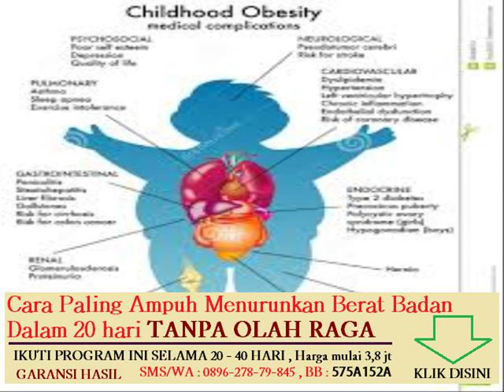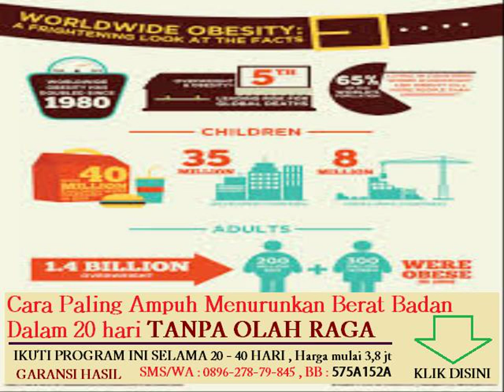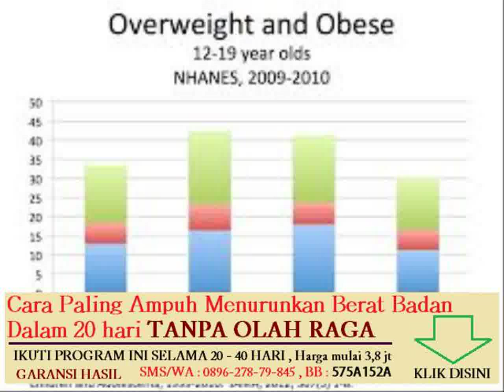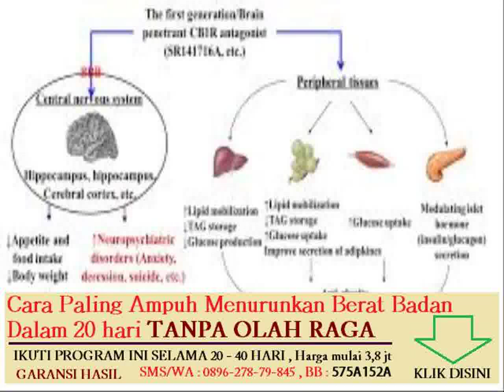makanan yang mengandungi lemak yang tinggi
Topik lain nya :
program latihan fitness untuk menurunkan berat badan

obesitas terjadi karena penyimpangan pada kelenjar

menghilangkan lemak dalam tubuh cara tradisional
makanan yang cepat menambah berat badan ibu hamil

cara menurunkan berat badan secara alami dalam waktu 1 minggu